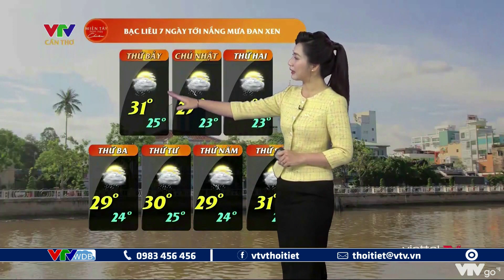Dự báo thời tiết Tây Nam Bộ ngày mai 19/11/2022 | Hoa Kiểng ở Bạc Liêu vào vụ tết | VTVWDB